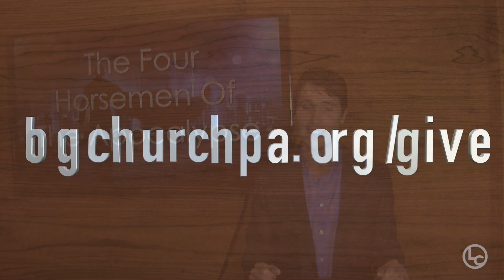The Four Horsemen Part 1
Pastor Mike explores the Four Horsemen of the Apocalypse.